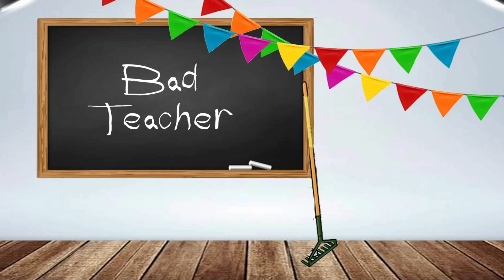Donker web | Hoofstuk 27 Summary | Afrikaans FAL